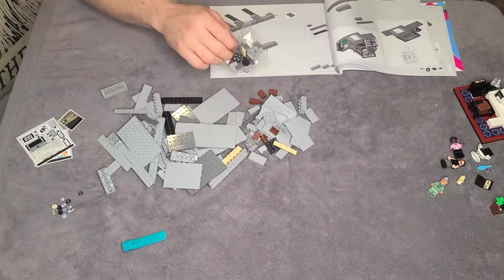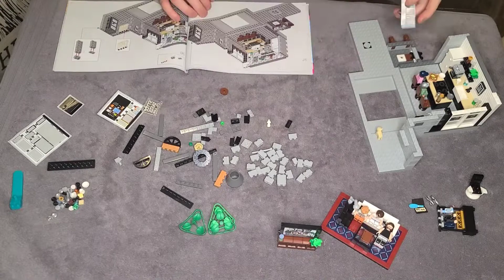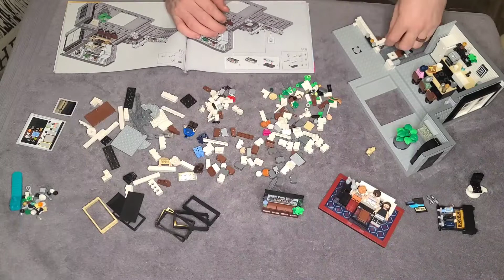Queer Eye Lego Speed Build: Fab 5 Loft 10291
This build took a little over 3 hrs. it was extremely detailed! it was also my first modular build. I have really been drawn to vehicles, but I'm trying to expand my collection into other themes. I really enjoyed the challenge of building techniques I wasn't used to.  My wife help for the first half and then needed a break lol we both like this set a lot! Lego spared no expense when it came to detail!